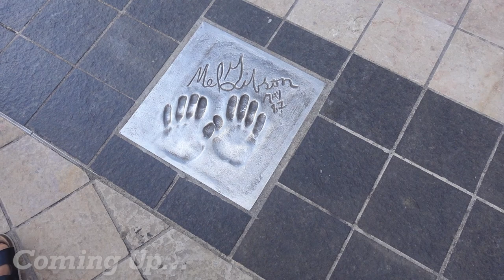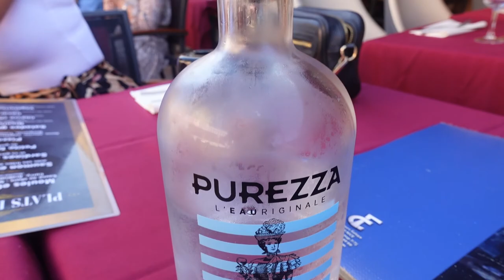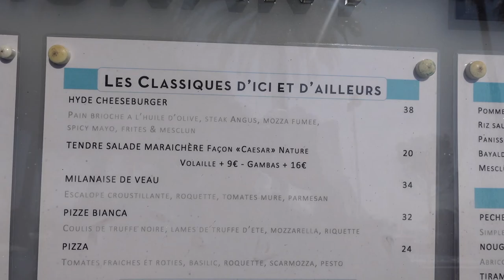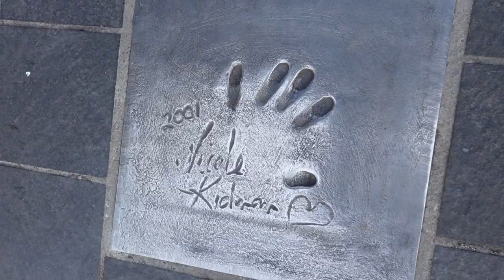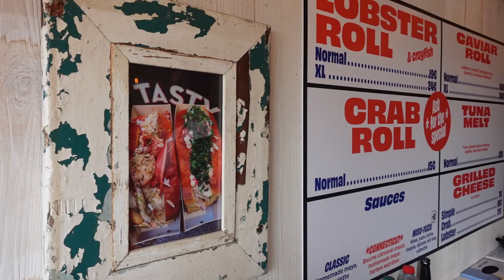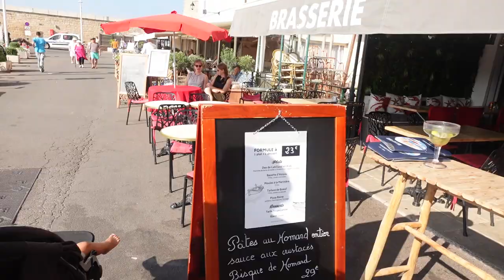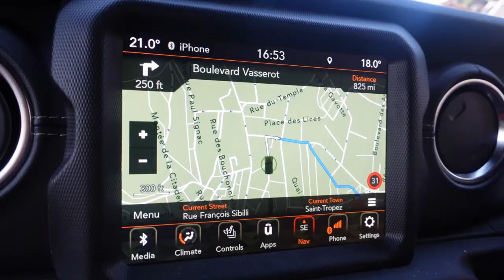Where to visit? CANNES | NICE | SAINT TROPEZ | FRENCH RIVIERA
South of France is incredibly beautiful! With each place offering something a little bit different. We had 3 days to experience the 3 towns on the French Riviera... none of them disappointed.

THE LINKS FOR THE CAMERA GEAR  IN THE VIDEO:

SONY ZV1 VLOGGING CAMERA:
SANDISK EXTREME 128GB SD CARD:
JOBY 1K PRO GORILLAPOD KIT:
WD MY PASSPORT FOR MAC - 2TB
MACBOOK PRO 2020 WITH M1 CHIP:
RODE VIDEOMICRO COMPACT ON CAMERA MICROPHONE:

00:00 Intro
00:59 Nice, France
04:44 Cannes, France
09:48 Saint Tropez, France